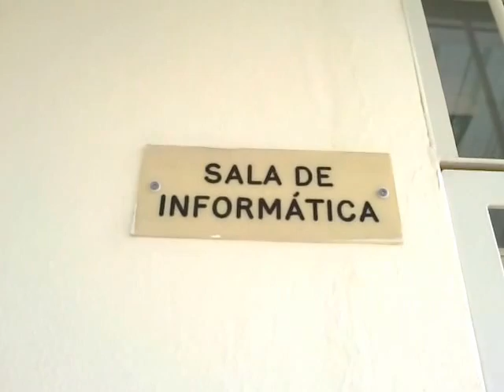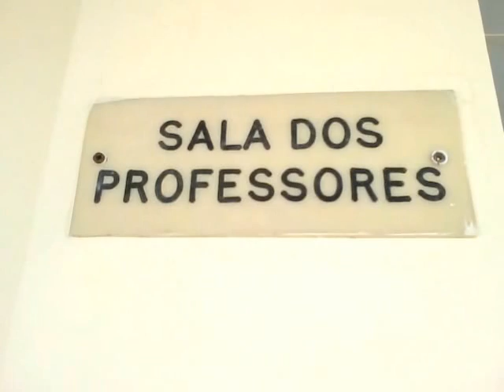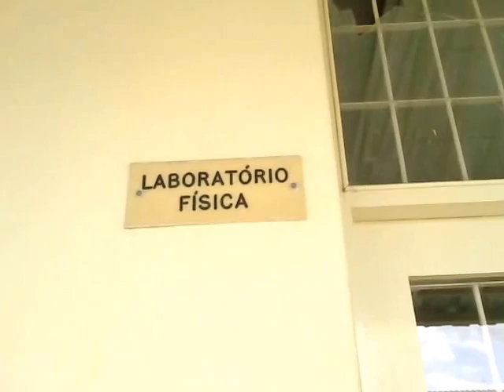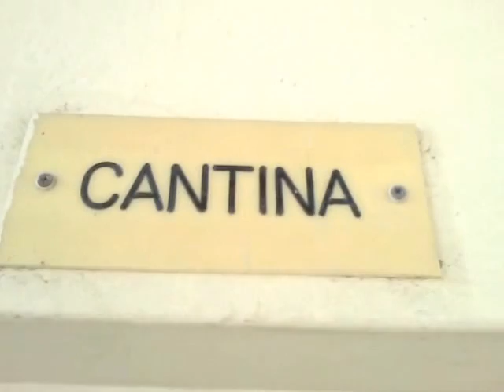Escola Secundaria de Muele - Inhambane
A maior e melhor escola da provincia de Inhambane em Mocambique